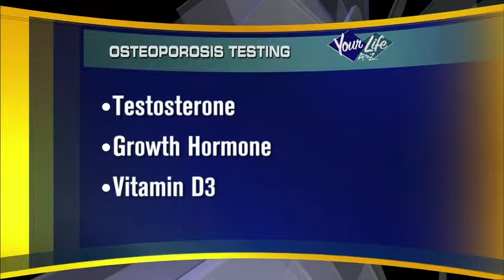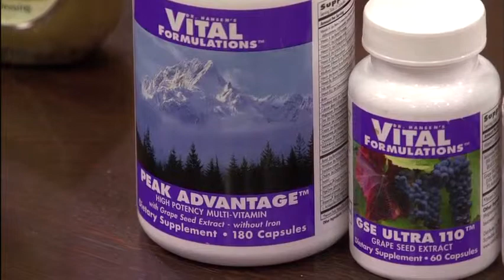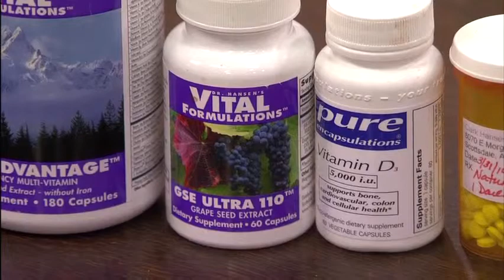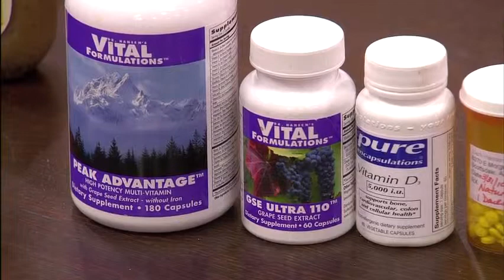Preventing Osteoporosis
What steps should you take to stop, prevent, and even reverse the effects of osteoporosis? Dr. Hansen talks about the causes of osteoporosis and what can be done to avoid it.